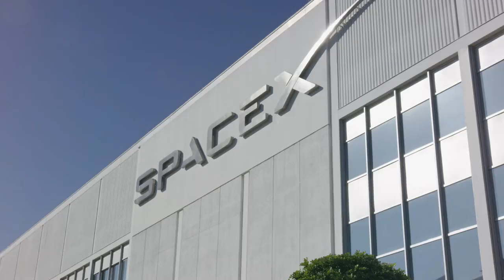Watch Elon Musk's SpaceX Celebrate 20th Anniversary (Trailer)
Twenty years ago, Elon Musk founded SpaceX on March 14, 2002.